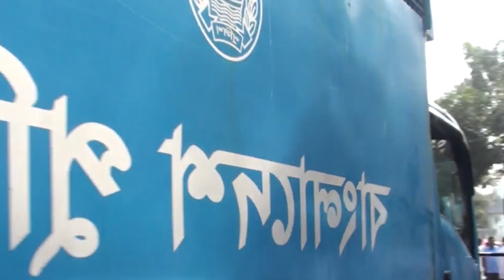এইমাত্র পাওয়া বজলুকে ৬ দিনের রিমান্ডে নিতেই ঘটনার নতুন মোড় আসল রহস্য ফাস।।buet student Murder